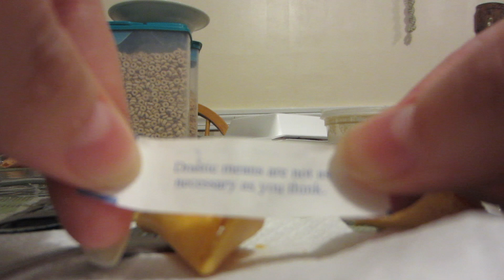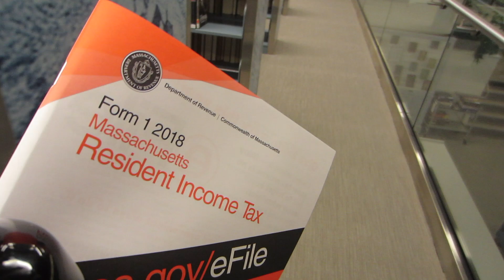OBSERVING CUTE DEERS vlog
OBSERVING CUTE & SILLY  DEERS-vlog